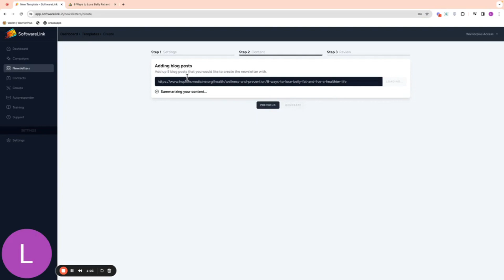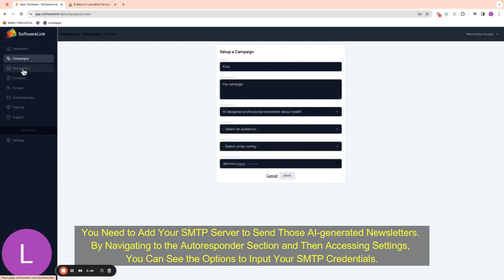NewsMailer Review | NewsMailer Demo | NewsMailer Bonus | NewsMailer Discount | NewsMailer OTO